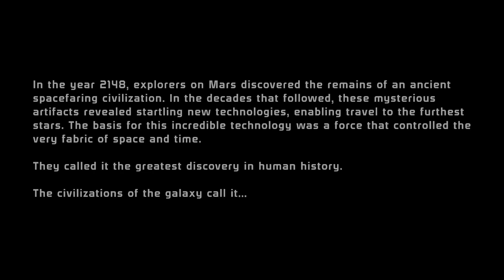S1.E5 • Chapter 5: The Geth | Mass Effect Legendary Edition | MASS EFFECT 1 GAMEPLAY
S1.E5 • Chapter 5:The Geth
General Sheppard discovers the Geth’s hidden outposts

Welcome to a new series to the channel: Mass Effect Legendary Edition, which includes Mass Effect 1, Mass Effect 2, and Mass Effect 3. We’ll be showcasing Mass Effect 1 gameplay and progress through Mass Effect 2, and Mass Effect 3 accordingly. For now, enjoy a fresh series to the channel. I hope this gives a fresh perspective to Si-Fi, and Action/Adventure fans alike.

Follow me on:

Steam: DaddyMacYT

PSN: Mac_Chicken00